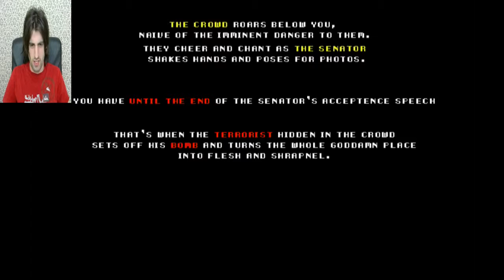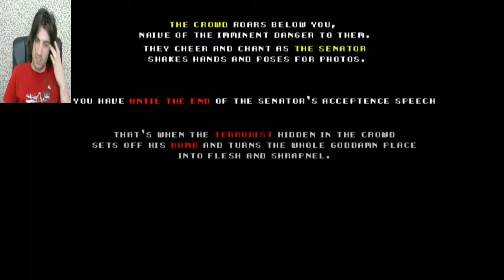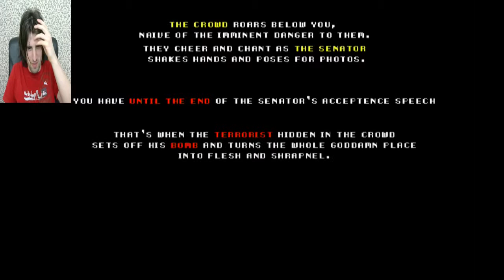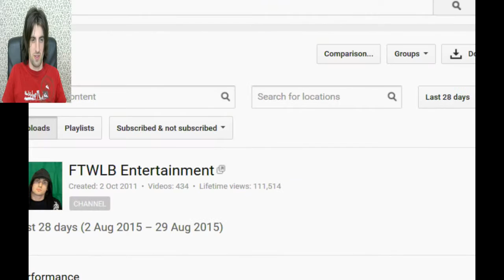FTWLB plays - In my sights - I came to save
one man, one terrorist, one chance